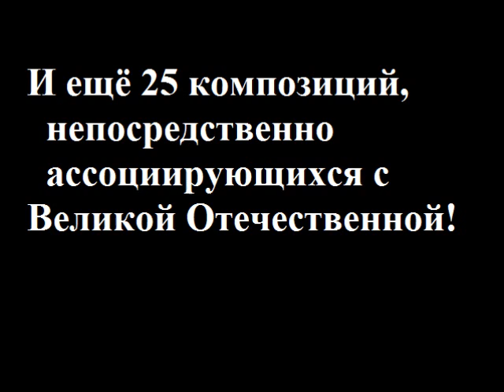3. 25 other great Soviet songs associating with The Great Patriotic War (WWII)